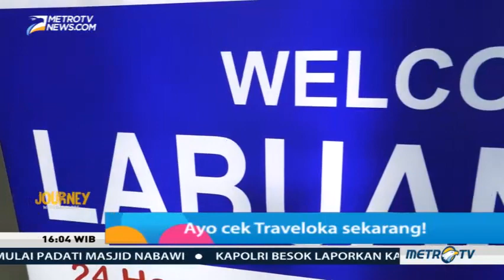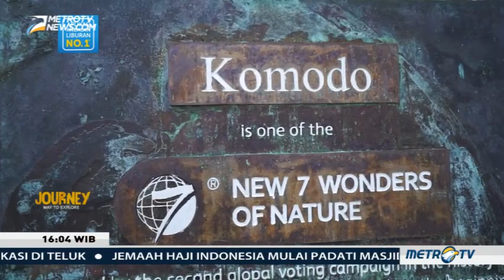JOURNEY METRO TV: SURGA DI TANAH FLORES (1)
JOURNEY METRO TV: SURGA DI TANAH FLORES

Pulau Flores, Nusa Tenggara Timur  menjadi salah satu destinasi favorit di Indonesia. Tak hanya tersohor akan komodonya saja, wisatawan juga dapat mengeksplorasi gua batu cermin di Labuan Bajo dan mengulik kehidupan masyarakat di Kampung Adat Waerebo.

Videographer : Edy Prasetyo
DOP: Christo Hantarikso
Host : Clara Alverina @claraalverin
Editor : Edy Prasetyo

JOURNEY merupakan tayangan dokumenter Metro TV yang menyajikan informasi wisata Indonesia hingga mancanegara.